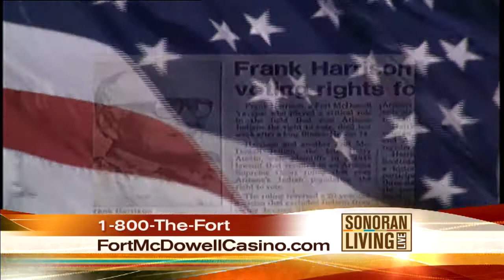Learn more about Fort McDowell Yavapai Nation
((SL Advertiser)) Fort McDowell Yavapai Nation describes the preservation of their land, culture and identity